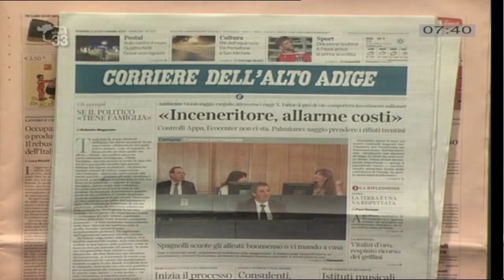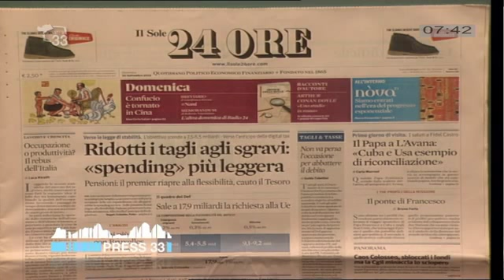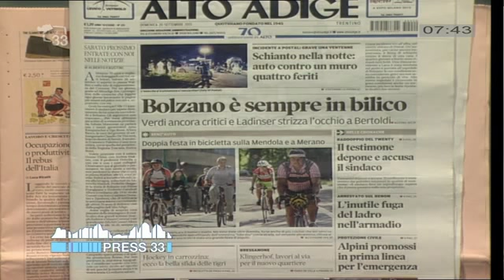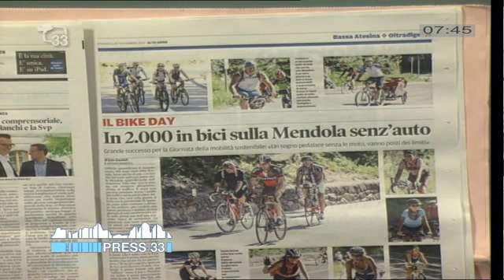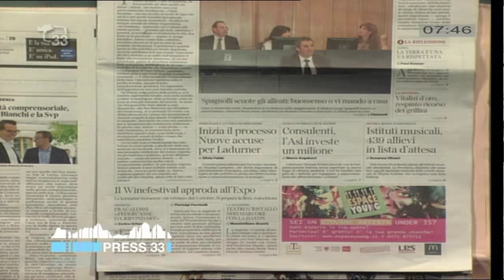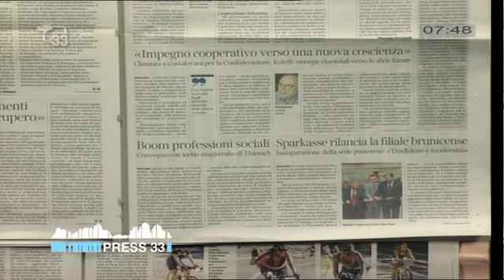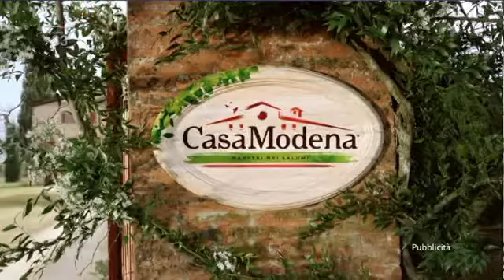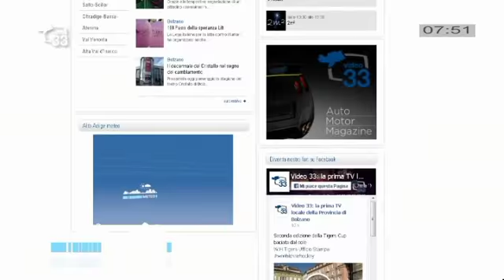Rassegna Stampa del 20.09.15